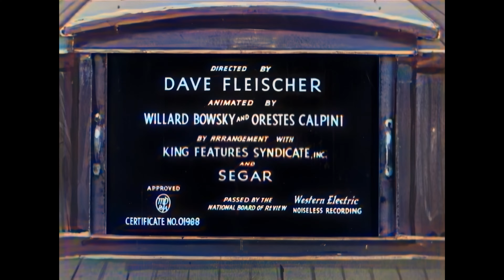Popeye - A Date To Skate (1938) 4K 60FPS, Colourised, Restored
"Popeye: A Date to Skate" is a classic animated short film from 1938, starring the beloved character of Popeye the Sailor Man. The cartoon was directed by Dave Fleischer and produced by Fleischer Studios, and it remains a favorite among fans of the character to this day.

The plot of the cartoon revolves around Popeye's efforts to impress his girlfriend Olive Oyl by showing off his skating skills. Olive is initially unimpressed with Popeye's skating abilities, but he vows to improve and win her over.

Popeye the Sailor Man is a beloved cartoon character who has been entertaining audiences for nearly a century. Created by cartoonist Elzie Crisler Segar, Popeye first appeared in the comic strip "Thimble Theatre" in 1929, and soon became one of the most popular characters in American popular culture.

Popeye is best known for his distinctive appearance, which includes his muscular arms, squinty eyes, and trademark pipe. He is often depicted wearing a sailor's outfit, with a white shirt, blue pants, and a red neckerchief.

The character of Popeye is famous for his love of spinach, which he consumes to gain superhuman strength and defeat his enemies. He is also known for his unique way of speaking, with his distinctive dialect and catchphrases such as "I yam what I yam" and "That's all I can stands, I can't stands no more!"

Over the years, Popeye has appeared in numerous forms of media, including comic books, animated cartoons, and feature films. His adventures typically involve battles with his arch-nemesis Bluto over the affections of his girlfriend Olive Oyl. Olive is often portrayed as a damsel in distress, with Popeye coming to her rescue in heroic fashion.

Despite his tough exterior, Popeye is also known for his kind heart and sense of justice. He is a champion of the underdog and always stands up for what is right, making him a popular and enduring character for generations of fans.

In conclusion, Popeye the Sailor Man is a beloved character who has entertained audiences for nearly a century with his unique personality, distinctive appearance, and unforgettable catchphrases. His popularity has endured over the years, making him a cultural icon and a beloved figure in American popular culture.